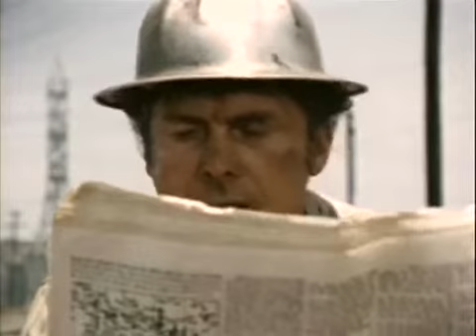A Tattered Web 5